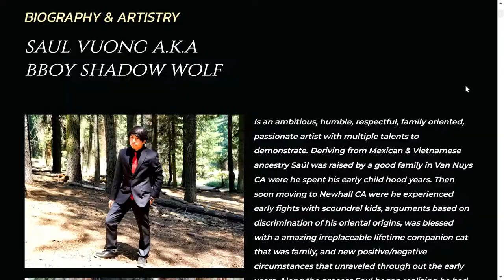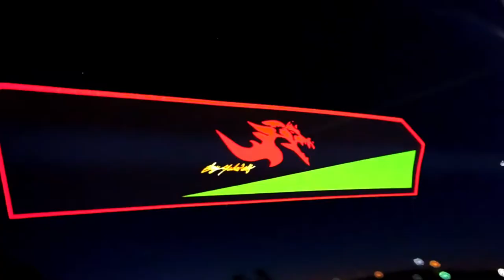Bboy Shadow Wolf - Evolution Journey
This film comes with a new in depth approach of my dedicated personal growth in each distinct element. Including my over all evolution as an artist & creations.

Locations - Sequoia National Park, Sea World, Valyermo RD, West Palmdale Rancho Vista & Solvang.

Original: Psych Out - Street Fighter 3: Third Strike
Remixed by: tokiko404

The Street Fighter 5 "Training Stage" original soundtrack theme song music.
Composers & Arrangers: Masahiro Aoki, Hideyuki Fukasawa, Keiki Kobayashi, Takatsugu Wakabayashi, Zac Zinger
Street Fighter V developed by Dimps and published by Capcom

Thank you very much to the filming people that helped with this video & the businesses that provided their work.
Main Filmer & Editor - Saul Vuong
2nd Editor - Khanfucious
3rd Camera Person - Sergio Chinchilla
4th Camera Person - Miriam Vuong
5th Camera Person - Samantha Vuong
Undecided
Printing Boss